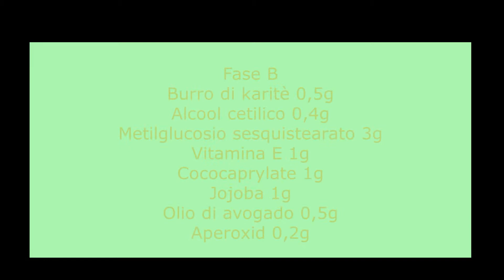LATTE DOPOSOLE FAI DA TE AVENA E VITAMINA E bye bye scottature!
Vi presento il mio bellissimo latte doposole!
Dona un immediato sollievo alle scottature e lascia la pelle morbidissima.
Arricchito con polvere di avena ricca di sostanze antiossidanti e principi attici lenitivi.
Ho aggiunto il macerato oleoso di carota ricco di vitamina A che aiuta a conservare l'abbronzatura.
Non poteva mancare il gel di aloe indicato per scottature e colpi di sole.
La consistenza è fluida, si assorbe subito e non fa scia bianca!
Spero che la ricetta vi sia piaciuta e se ancora non lo avete fatto